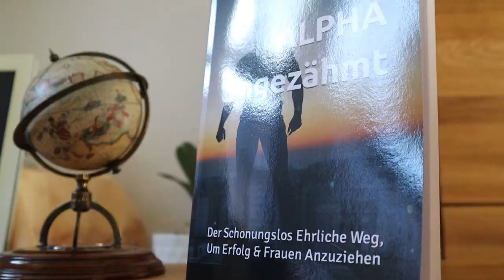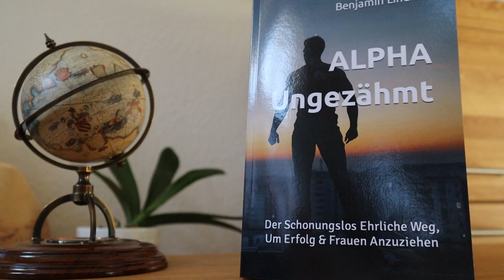Warum GUTE Beziehungen wie ein STAAT sind...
Jede gute Mann-Frau Beziehung ist eine Staatsgründung und Frauen geben – sofern sie den Mann behalten wollen – sämtliche liberalen (individualistischen) Flausen, die man ihnen eingetrichtert hat, auf.